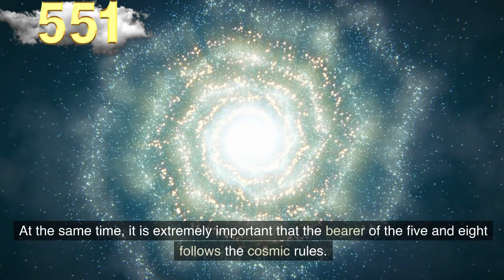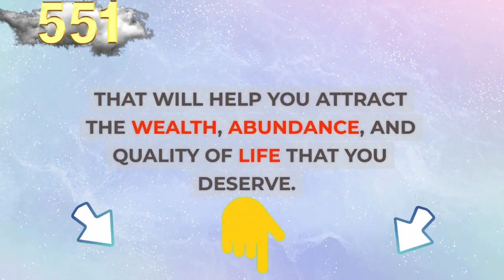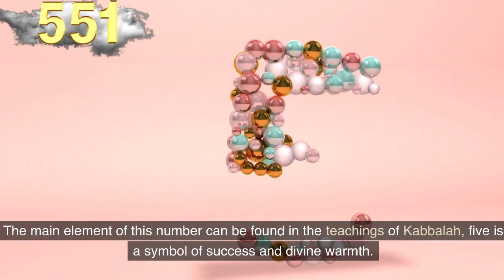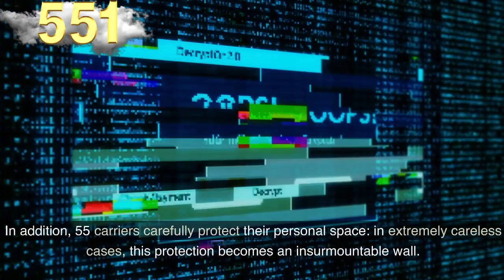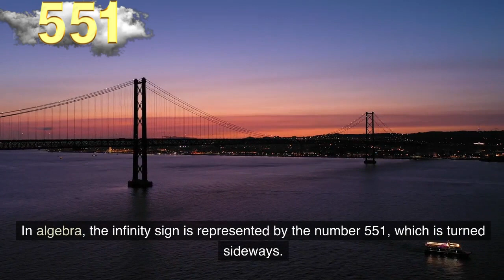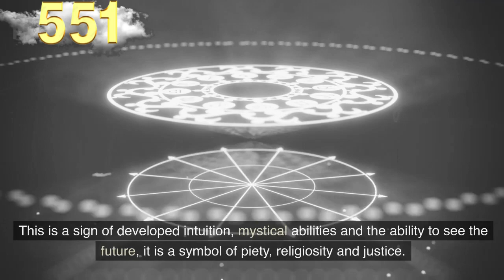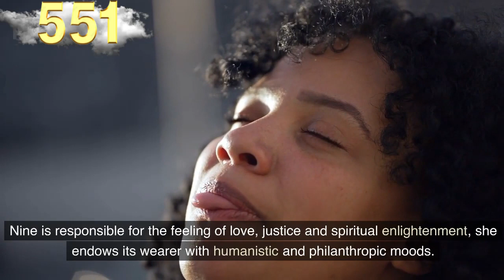What 551 Really Means❤️Why You Keep Seeing ANGEL NUMBER 551🔥{Meaning}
❤️ Special Content For You:

27 Signs That ANGELS Are In {Your House}

14 Ways ✅ How To Know If You Are Contacting ANGELS

Unlock Your INNER HEALING 💌 Message to ARCHANGEL RAPHAEL 💚

If the number 551 follows you everywhere, and you can't escape it, then it may be your angelic number.

The number 551 is a symbol of order and system, organization, practicality, determination, patience, focus, striving and working to achieve goals.
The vibration of the archangels is also associated with the number 551, which is another number that resonates with that energy.

🟣 Connect with your angels and guides, understand the spiritual meaning for your life and why you keep seeing the number 551 special content for you:

❤️ If you want your Angel Guide to help you find your true SOULMATE, trust the process here

Our audience keeps searching daily for:

numerology
numerology 551
angel number
angel numbers
angel messenger
551 angel number
551 angel number spiritual meaning
551 meaning
551 numerology
numerology 551
551 spiritual meaning
seeing 551
angel 551

✔️ Melanie Beckler
✔️ Vanessa Somuayina
✔️ Ella Ringrose
✔️ Jamie Munday